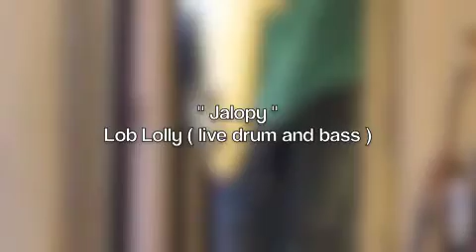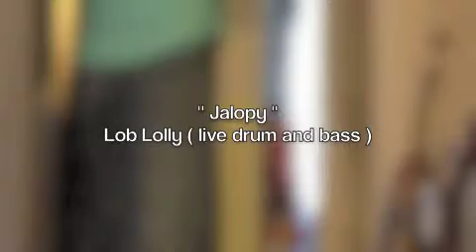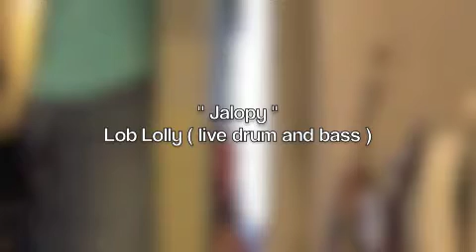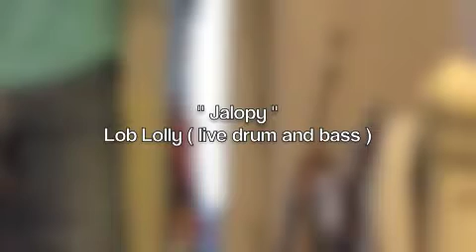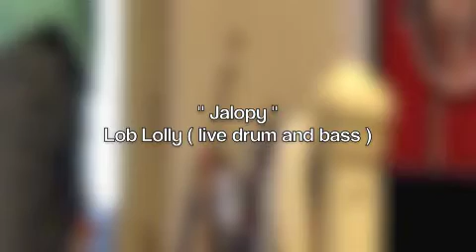Lob Lolly "Jalopy"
LOB LOLLY is a Live Drum and Bass Band from the Boston area; Dan Souza on Drums, Justin Trottier on Fretless Bass. This recording of their song "Jalopy" is a live studio instrumental improv of their original song; no effects were added to the instruments. Justin playing a Tune Bass Maniac Fretless. Recorded on an iphone, to hear the bass better, listen on a quality sound system. Thanks!